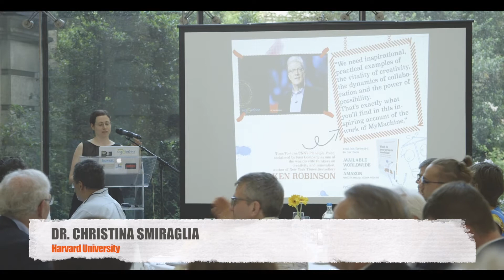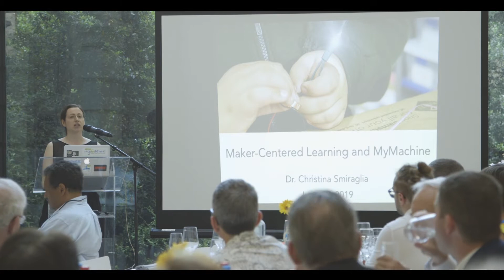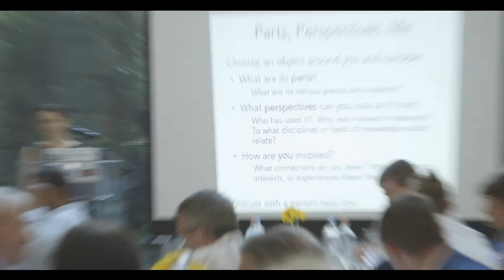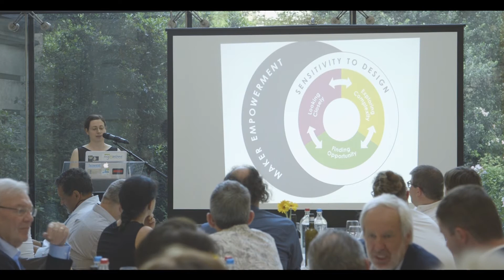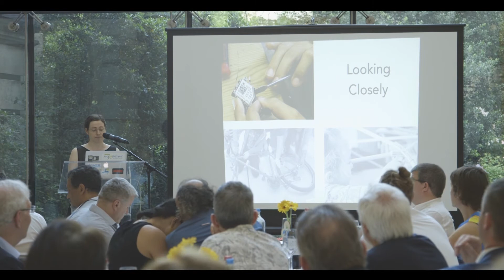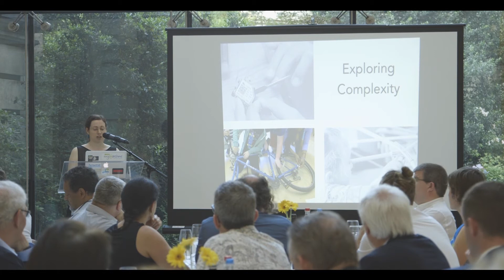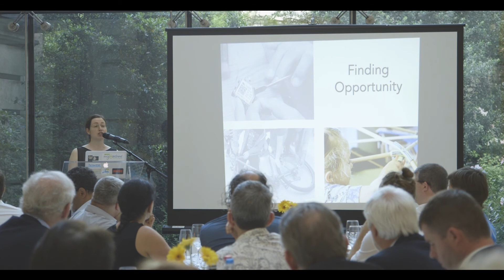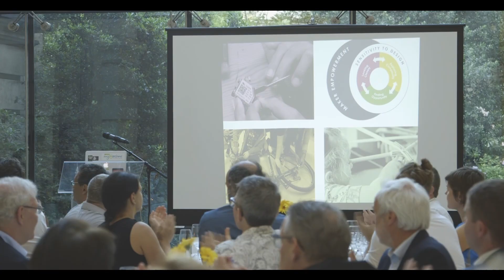Dr. Christina Smiraglia , Harvard University, on MyMachine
Dr. Christina Smiraglia (Harvard University) brings the keynote, referencing the chapter they wrote in the MyMachine book What Is Your Dream Machine? How Children Change Education Worldwide.

This keynote was addressed at 'An Evening With MyMachine' in Brussels (Belgium, Europe), uniting stakeholders of the MyMachine Global Foundation.